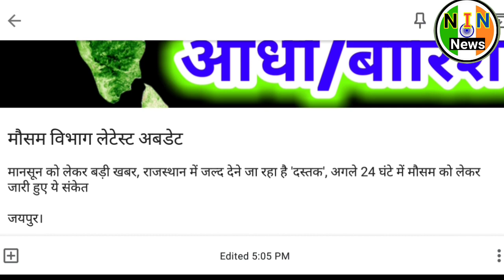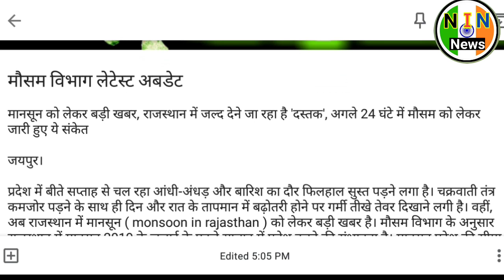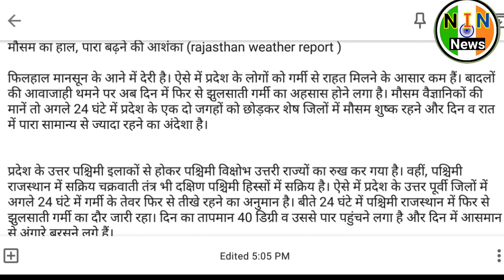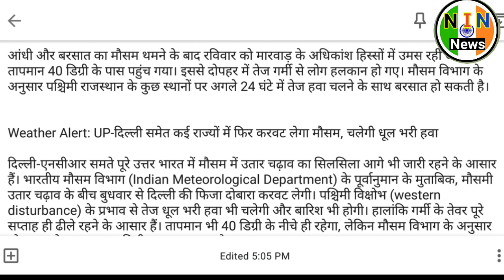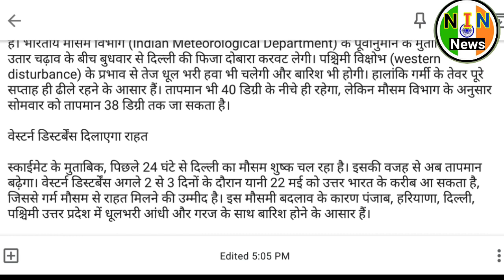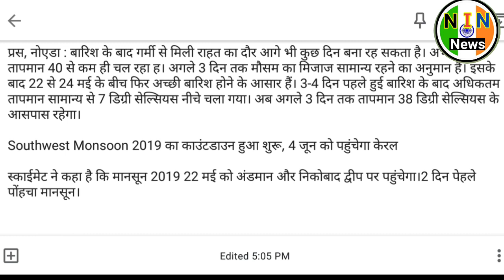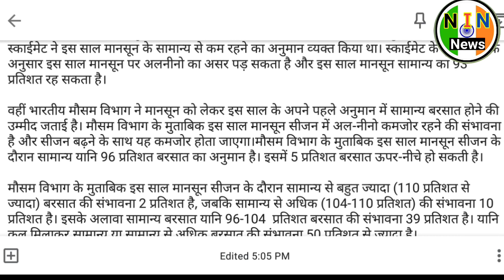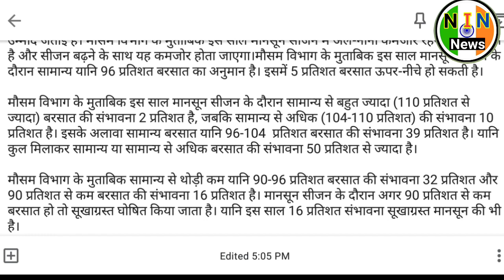Monsoon 2019 Letst News| 21may mosam news| weather report today